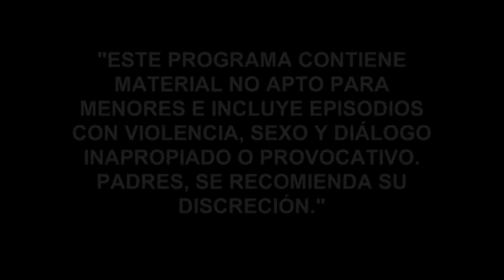The Lord of the Skies 4 | Episode 8 | Telemundo English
Official video of Telemundo content The Lord of the Skies 4. Aurelio ordered Esperanza to kill the Feyo. Casillas tells his lover that she should eliminate his worst enemy.

Aurelio Casillas, associated with political strategists, has managed to put a puppet of his allies in the armchair of the pines, finally reaching the place he has always desire: the Summit of power. But this season, will not be the law but his own body which may limits him to his aspirations. A complicated kidney disease will force him to rely on people of his blood to find a donor for the neccesary transplantation which could be life-saving. Not finding compatibility with any of his close relatives, Aurelio would resort to his long record of amorous conquests that he has spread by the world, looking for a lost child that may be his salvation.